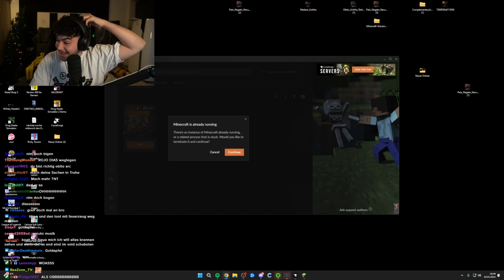WHEN BBH IS IN JAIL 🥵 - MINECRAFT ITA